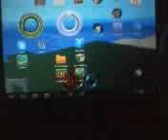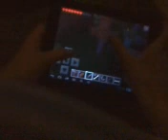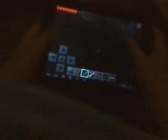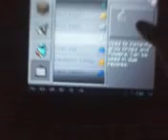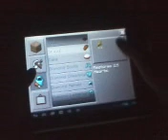minecraft building up ep 4